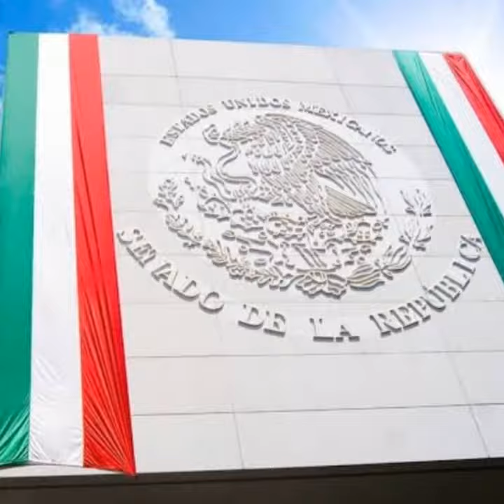ORGULLO MEXICANO FUNDADOR LIC. DELFINO CORNEJO TORRES